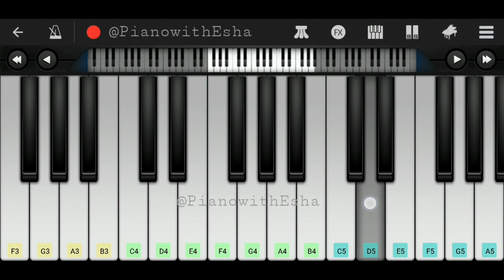I'll Be There For You (Friends Theme Song) | The Rembrandts | Easy Piano Tutorial with Notes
Easy Piano tutorial/lesson of the English song 'I'll Be There For You' from the show 'Friends' by 'The Rembrandts'.

Music
A3  C5#  C5#  B4  A4  G4  G4  A4  B4  A4

So no one told you life was going to be this way.
E4  A4  B4  D5  C5#  B4  A4  A4  F4#  A4  B4  B4

Your job's a joke, you're broke, you're love life's DOA.
E4  A4  B4  D5  C5#  B4  D5  C5#  B4  A4  E5

It's like you're always stuck in second gear,
D5  D5  D5  D5  D5  D5  D5  D5  C5#  B4  C5#

When it hasn't been your day, your week, your month, or even your year.
A4  B4  C5#  D5  D5  D5  D5  D5  D5  C5#  B4  A4  A4  A4  B4  C5#  B4

But, I'll be there for you, when the rain starts to pour.
A4,  E5  D5  C5#  A4  B4,  B4  C5#  D5  C5#  B4  A4

I'll be there for you, like I've been there before.
E5  D5  C5#  A4  B4,  B4  C5#  D5  C5#  B4  A4

I'll be there for you, cause you're there for me too.
E5  D5  C5#  A4  B4,  B4  C5#  D5  C5#  A4  B4  B4  A4

Cheers
Esha

Topics Covered
- friends theme song
- friends series song
- i'll be there for you piano
- i'll be there for you friends
- friends theme song piano
- friends theme song cover
- friends title song
- friends show song
- friends theme tune
- friends theme song instrumental